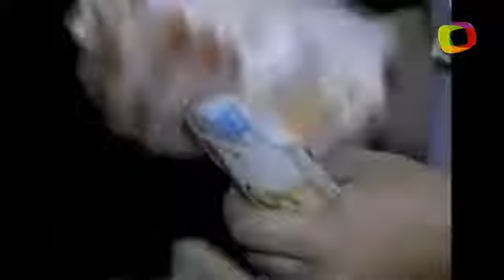Lei que obriga descanso de caminhoneiros não é cumprida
- Leia mais em Transvias Guia Geral dos Transportes